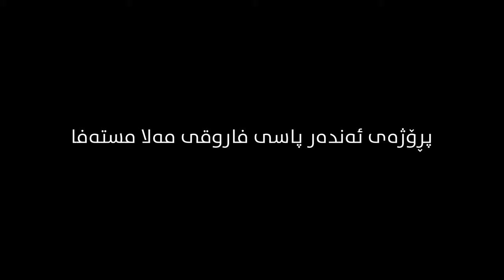Faruk Mala Mustafa Underpass Project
This project is implemented in Sulaimani City, Kurdistan Region, Iraq. The project is located on Malek Mahmood Street in Sulaimani.

The project started on 4-Dec-2022 and is expected to be finished on the 1st of April 2024.

The Project is donated by Mr.Faruk Mala Mustafa for Sulaiman City. and it is implemented by Zarya Construction Co.